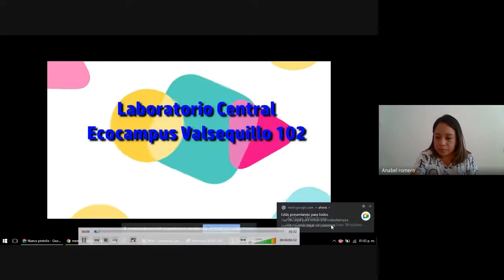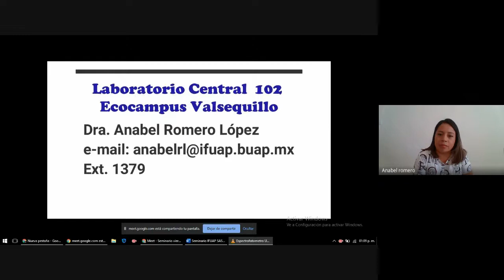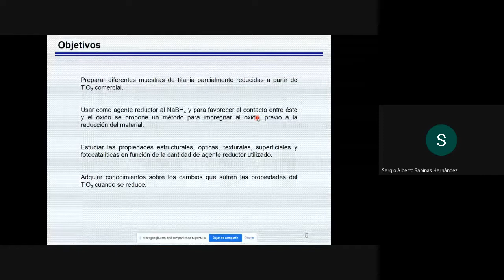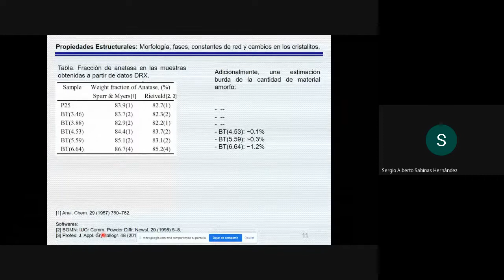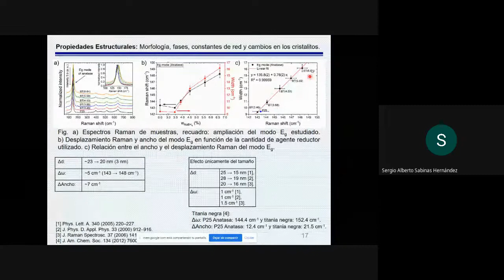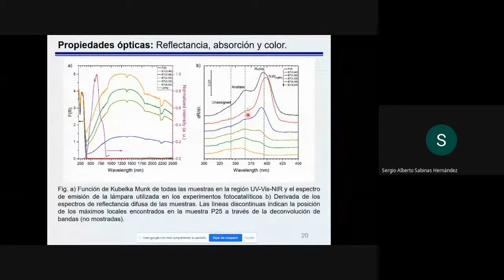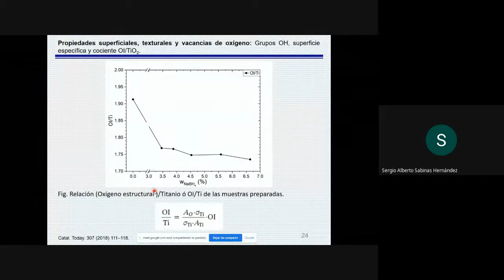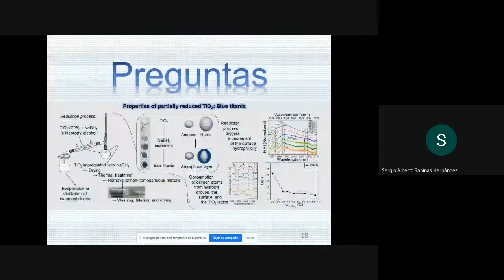Conferencia: "Propiedades del TiO2 parcialmente reducido: Titania azul"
Seminario Semanal "Jesús Reyes Corona"

Dr. Sergio Alberto Sabinas Hernández
Profesor - Investigador, IFUAP.

Viernes 15 octubre, 2021